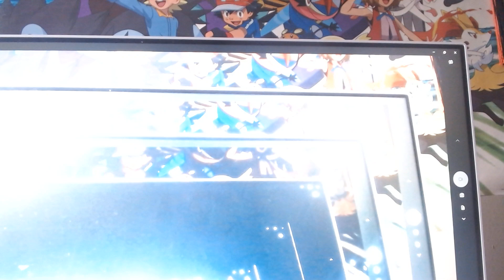Final Fantasy 14 adventures episode 24 Cammy's odd jobs(Co host: Austin Lawrence) A-TEEN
Co host, Austin Lawrence here and today, i'll be showing episode 24 of Final Fantasy 14 adventures. Today, we're following Cammy Zeoseven the archer.